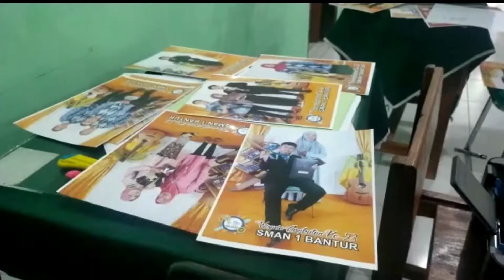KUS SMAN 1 Bantur